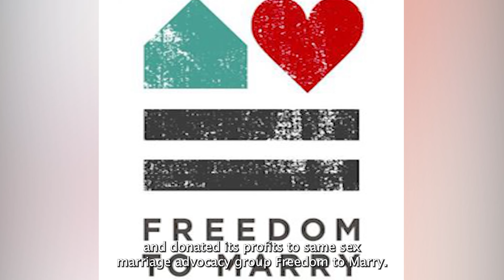I appeared nude in some of my scenes - Anne Jacqueline Hathaway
Anne Jacqueline Hathaway is an American actress. Her accolades include an Academy Award, a British Academy Film Award, a Golden Globe Award, and a Primetime Emmy Award. Her films have grossed over $6.8 billion worldwide, and she appeared on the Forbes Celebrity 100 list in 2009.